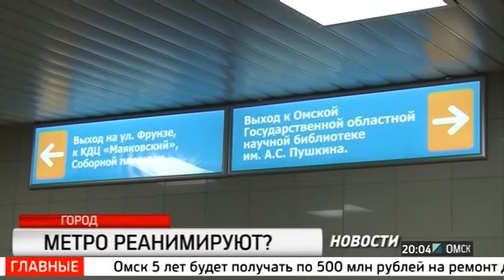Новости "РБК-Омск" от 01.09.17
В этом выпуске:
- В первый и последний раз. На школьных линейках встретились первоклассники и выпускники.
- Внимание, двери открываются. Прозвучит ли эта фраза в омском метро?
- Не в деньгах счастье, а в их количестве. Центробанк научит ценить финансы.